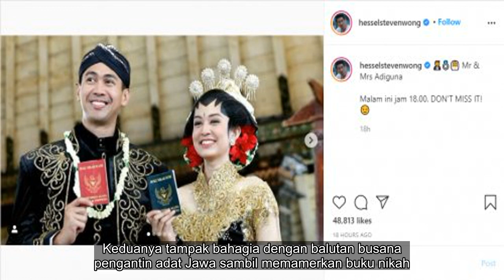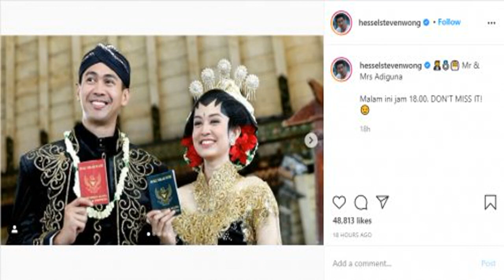✅ Hessel Steven dan Faradilla Yoshi Pamer Buku Nikah